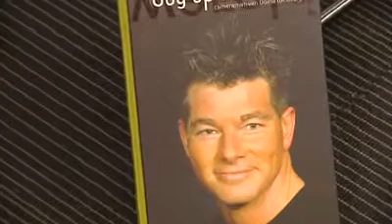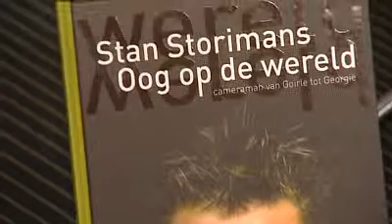Boek Stan Storimans gepresenteerd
Het boek over het leven en werk van cameraman Stan Storimans is donderdagmiddag in Goirle aangeboden aan zijn vrouw en kinderen. Vrijdag werd het aan de pers gepresenteerd. Storimans kwam vorig jaar in Gori in Georgië tijdens een reportage om het leven door een Russische clusterbom.